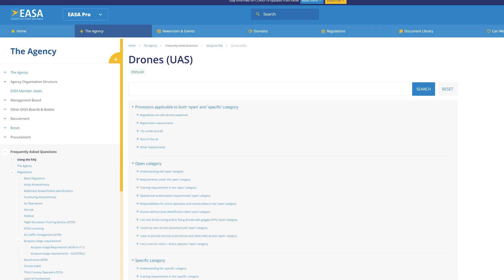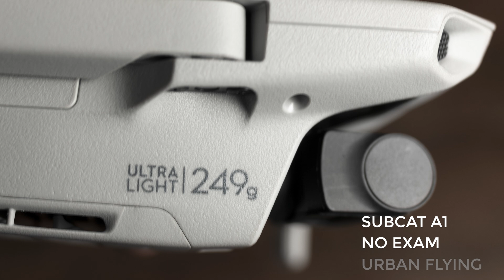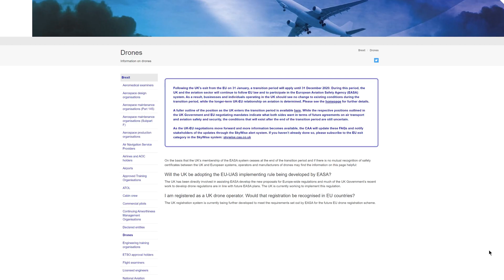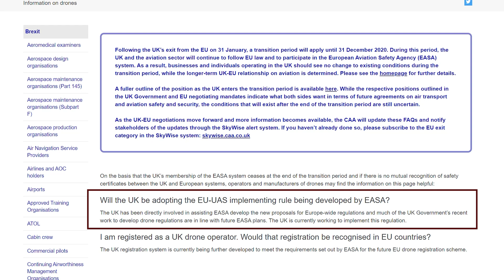EASA drone regulations 2020 for dummies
A very simple explanation of the new European rules and regulations for drones that will be applied by EASA from the first of January 2021. The same laws will apply to each individual country in Europe.
Do you need a licence? How the category and class works? Where can you fly?

DJI Mini 3
DJI MINI 3 PRO
ND Filters for the Mini 3 and 3 Pro

DJI Air 2S
ND filters for the Air 2S

DJI Mavic 3 Classic
DJI Mavic 3
ND filters for Mavic 3

RC Controller for Mini 3, Air 2S and Mavic 3
Lanyard neck strap for DJI RC controller
Anti-glare screen protector
SanDisk Memory Card